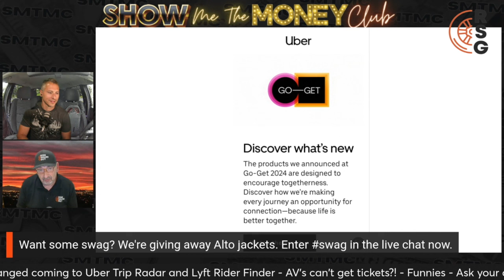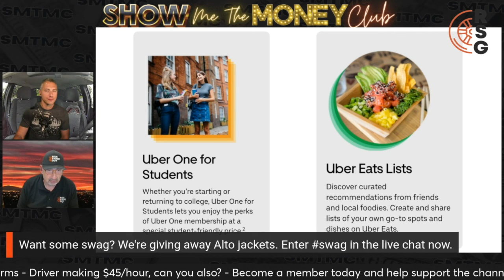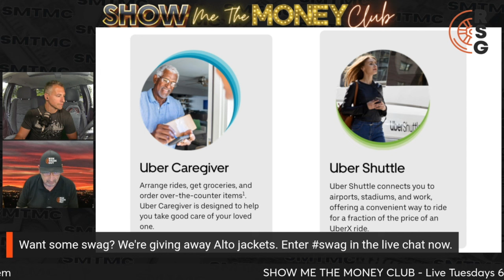Uber Go Get 2024 Breakdown: Good Or Lackluster Updates?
In this video, Sergio and Chris talk about Uber's Go Get 2024 and their new product announcements. Are they good for the riders or lackluster?

✔Follow Sergio And Chris:
👉Sergio
👉Chris
YT @ChrisPza716  / @ScammerJammer

¿Hablas español? Echa un vistazo a The Rideshare Guy en español aquí:       @TheRideshareGuyenEspanol

Check out The Delivery Guy By RSG for food delivery and last mile delivery content: @TheDeliveryGuyByRSG

Save money